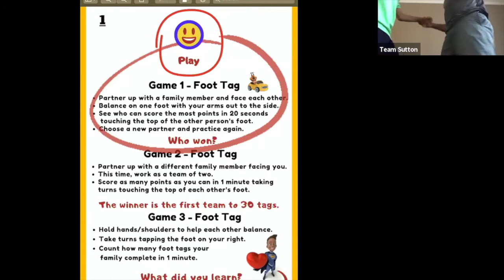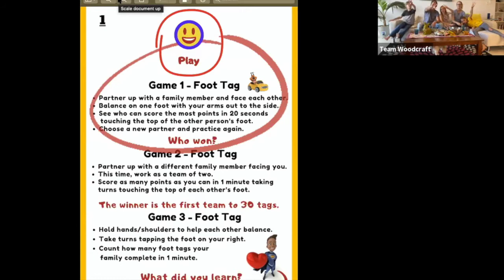SUPERFAMILY CHAT & PLAY 1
This is the first of many SuperFamily Chat & Play sessions. Today we have Team Woodcraft, Team Sutton & Team L'Estrange present and accounted for.

to register your family to attend.